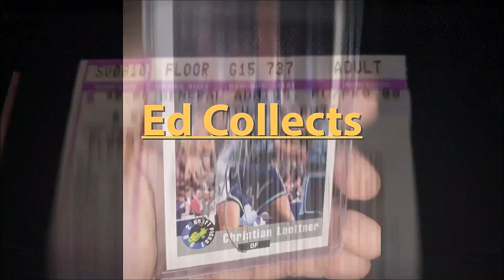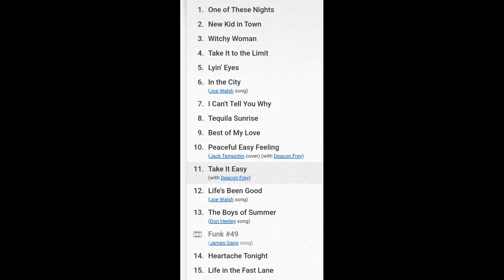The Eagles 2/17/23 Thunder Valley Casino Concert Review THERE IS NO MUSIC IN THIS VIDEO!!!!!!!!!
This is my review of the Eagles concert at Thunder Valley Casino in 2023. There is no music in this video so no reason to take it down.